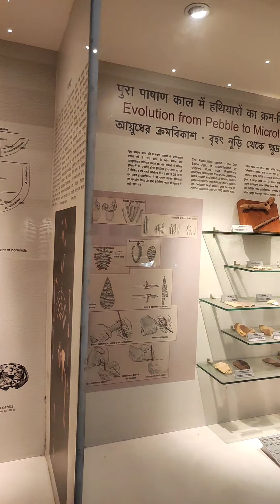My First time in Kolkata